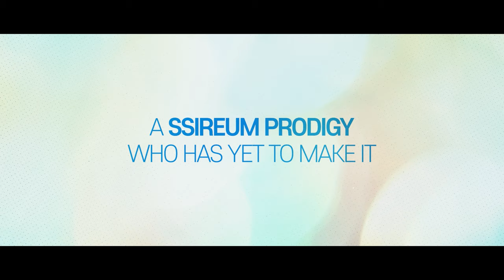Like Flowers in Sand | Official Trailer | Netflix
Struggling to find success, a former wrestling prodigy finds himself ready to quit until he reencounters an old friend who reignites his passion.

Like Flowers in Sand | 20 December, only on Netflix

Struggling to find success, a former ssireum wrestling prodigy finds himself ready to quit until he reencounters an old friend who reignites his passion.